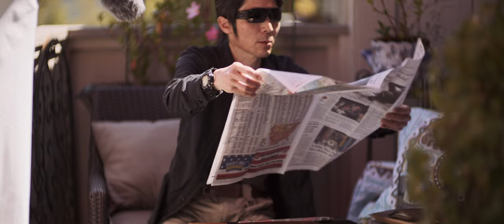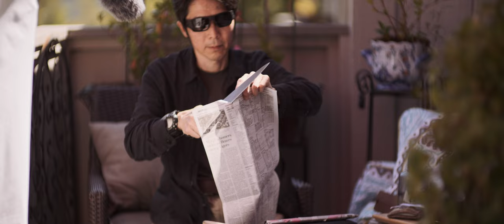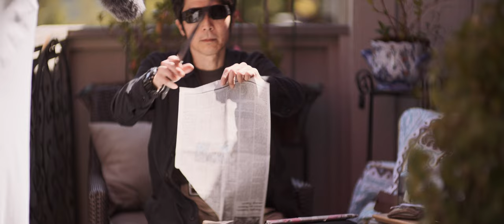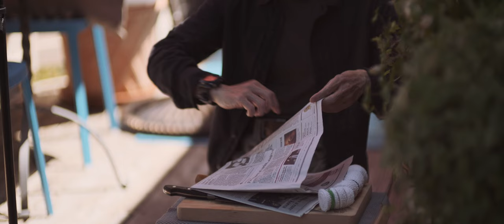Paper cut “test” is a total bul&sh*t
Quick demo & explanation of “why paper cut test is total Bu&^ Sh*t”.
And my “rolled up towel cut” is NOT a test, it’s just a demonstration.
I don’t need to cut anything to “test” an edge.
Murray Carter’s three-finger test, sharpie test, that’s all I need to check the edge.